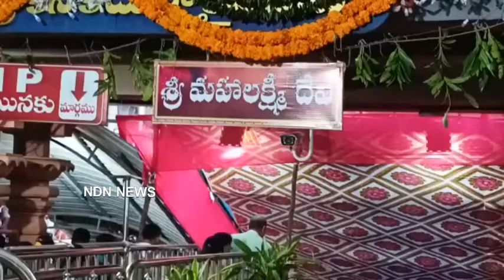విజయవాడలో ఇంద్రకీలాద్రిపై వెలిసిన కనకదుర్గమ్మ భక్తులకు మహాలక్ష్మి అవతారంలో దర్శన మిచ్చారు ..